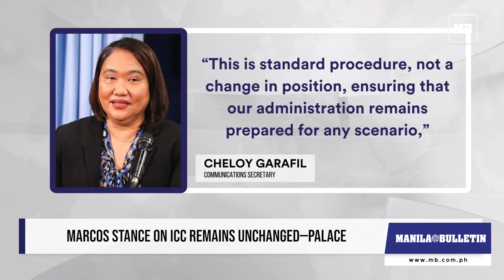Marcos stance on ICC remains unchanged—Palace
Malacañang said that President Marcos’ policy regarding the International Criminal Court (ICC) having no jurisdiction over the Philippines remains the same but noted that there is nothing wrong with the move of the Department of Justice (DOJ) to inform the President of his options.